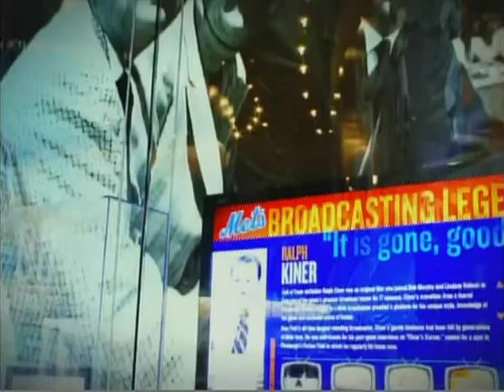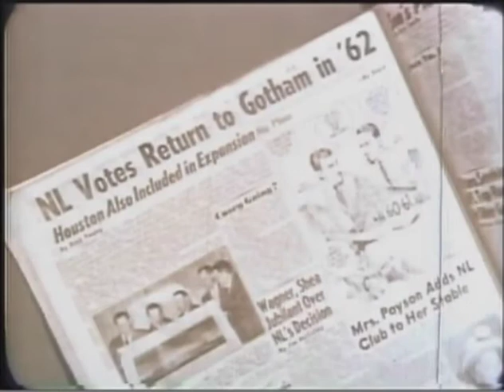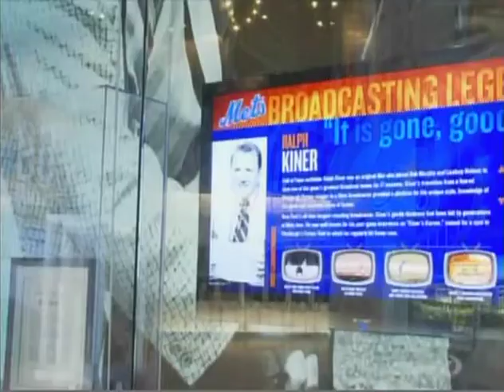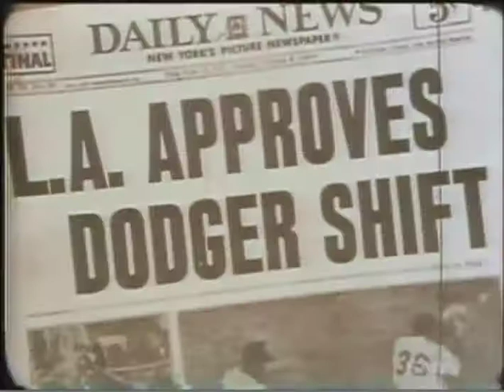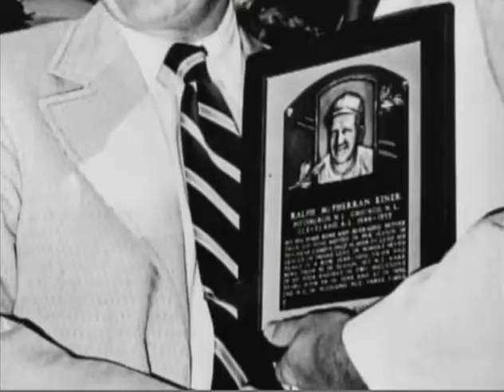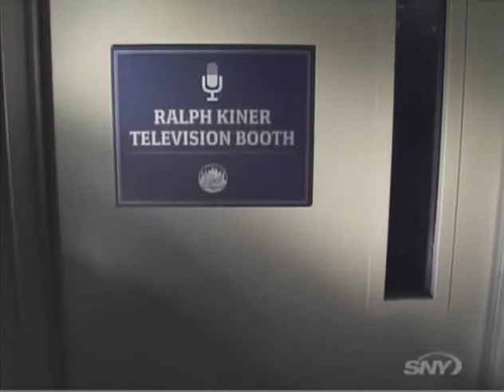Ralph Kiner - 50 Amazin' Years (2012)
Hosted by Kevin Burkhardt, SNY pays tribute to one of the original Mets broadcasters and Hall of Famer, Ralph Kiner.